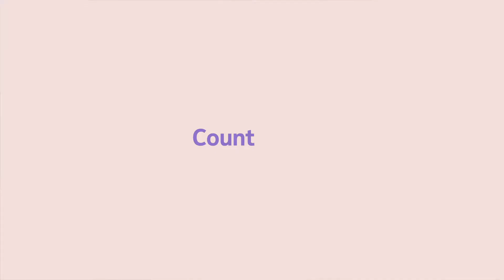Nokia G10 Android 11 Unlocked Smartphone 3 Day Battery Dual SIM US Version 3 32GB 6 52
Included Components Nokia G10, Type C USB Cable, Charging Adapter, Screen Protector (Pre-applied), Quick Start Guide
Brand Nokia
Wireless Carrier Unlocked
Other camera features Rear, Front
Memory Storage Capacity 512 GB
Cellular Technology LTE, GSM,
Model Name G10
Color Polar Night
Connectivity Technology Bluetooth, Wi-Fi, USB
SIM card slot count Dual SIM